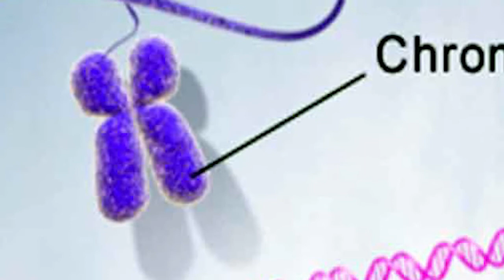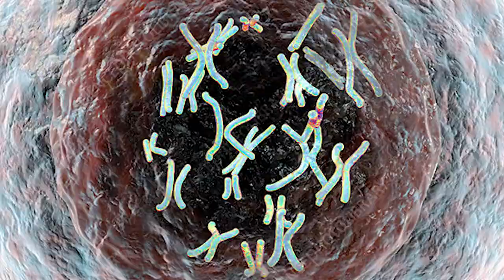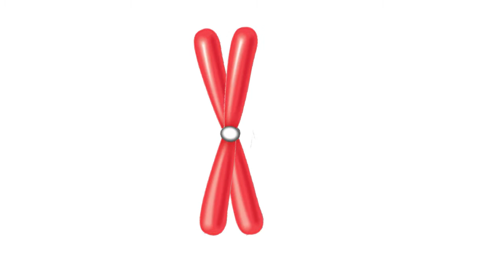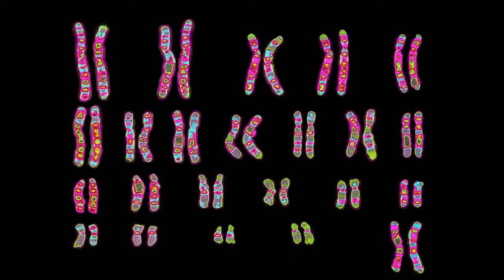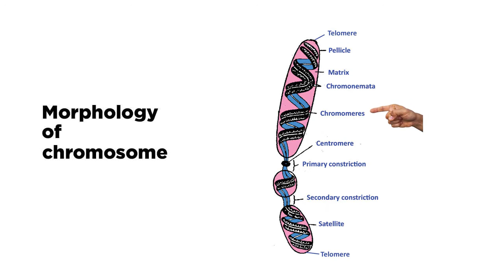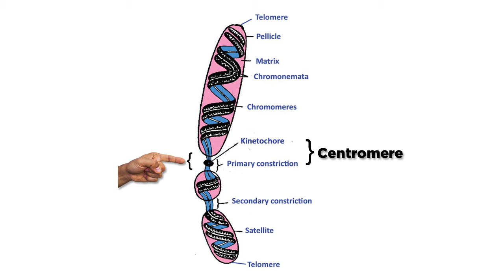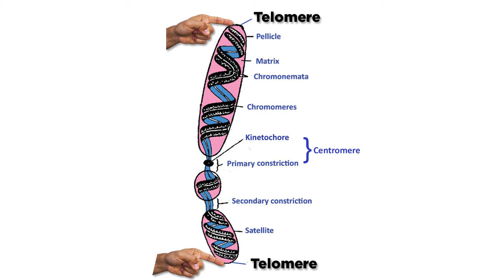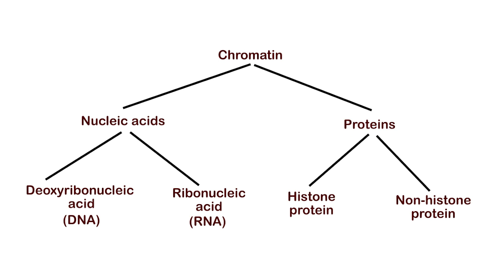Chromosomes | کروموزومس | गुण सूत्र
An Urdu / Hindi video of Biology for the students of class 10, by Dr. Khurshid Eqbal about Chromosomes.